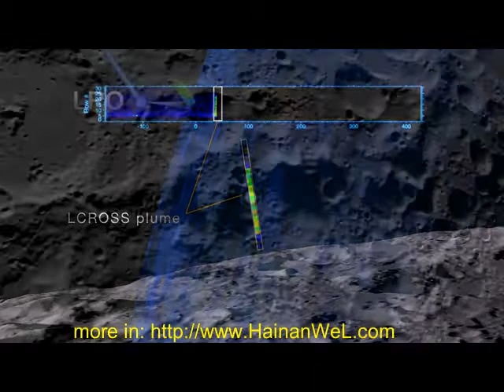Bombing of the Moon with Herschel telescope Бомбардировка Луны телескопом «Гершель»